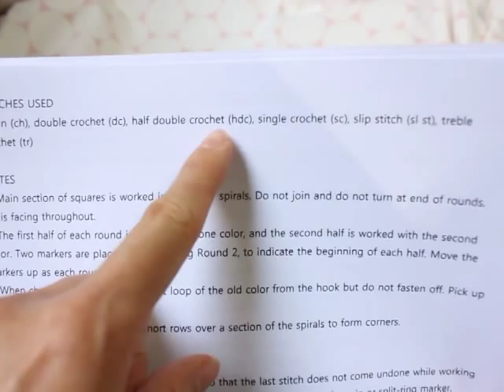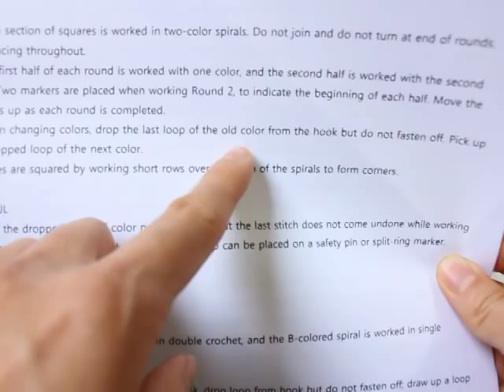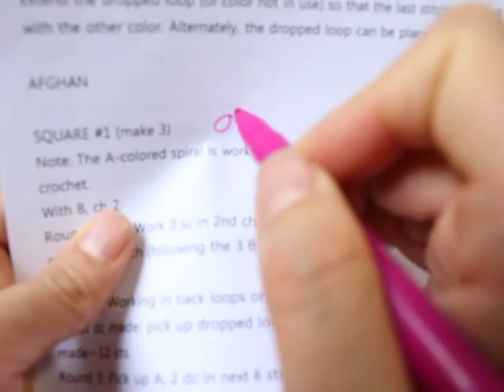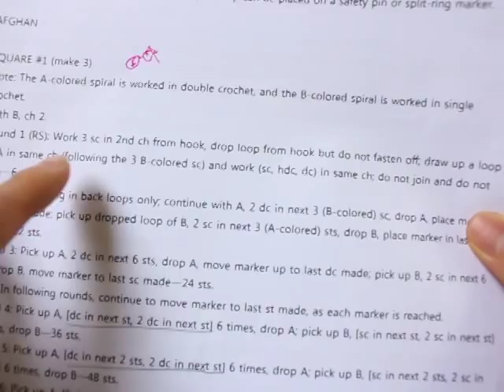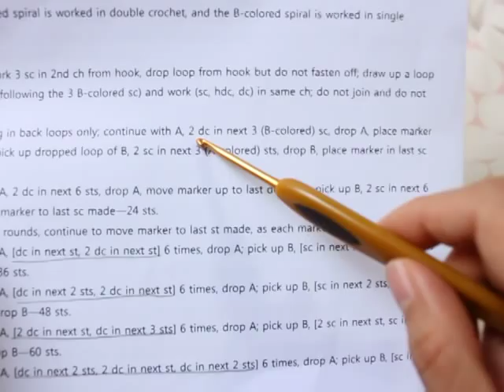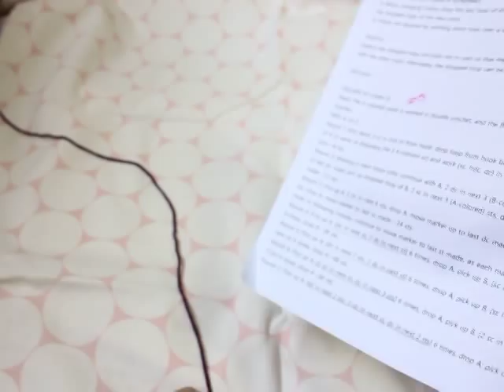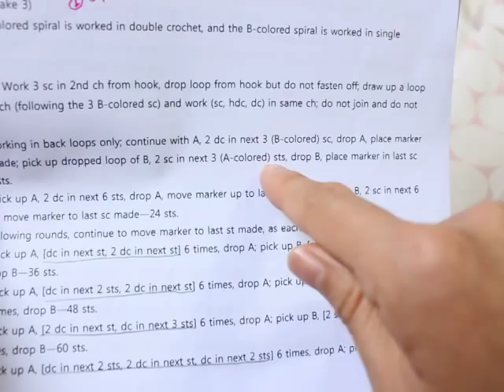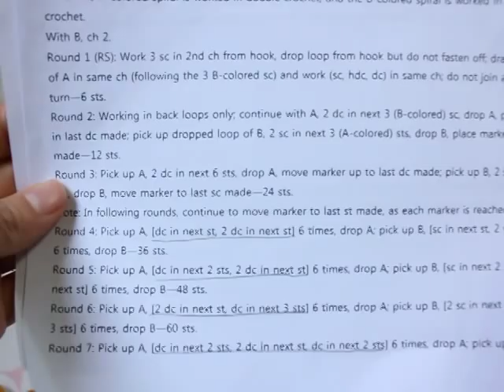vortex-throw--pillows 설명1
패턴과 자세한 설명은 블로그에서 확인하세요.